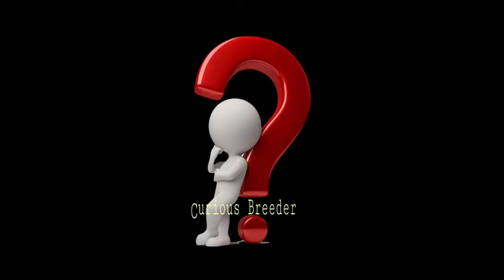Vlog #86 How To HAND FEED Using Syringe and Spoon.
How to hand feed using syringe and spoon.

Kung ikaw ay bago pa lang sa larangan ng pagbibreed ng ibon (albs, budgie atbp) mahalaga na marunong kang maghand feed.  May pagkakataon na kelangan natin tulungan ang parents na subuan ang kanilang mga inakay upang makasurvive ang mga huling napisa o kung sakaling first timer pa lang ang iyong mga breeder.  Kung gusto mong matututo, ano pa ang iniintay mo panoorin mo na ang videong eto.